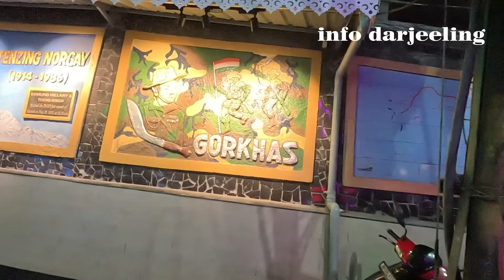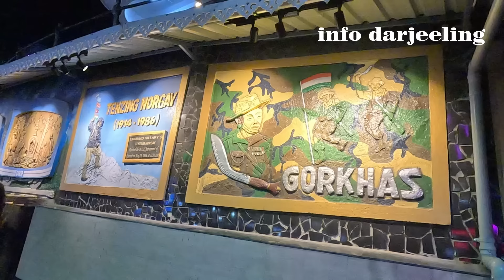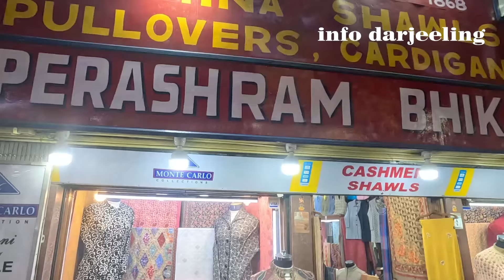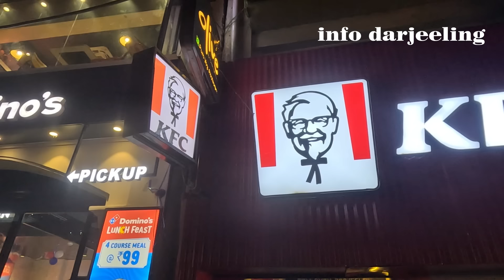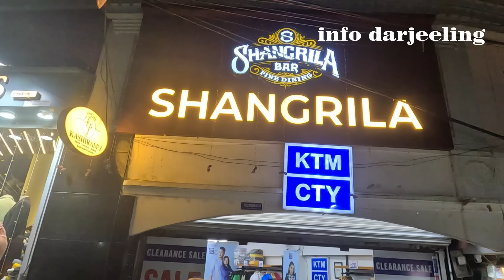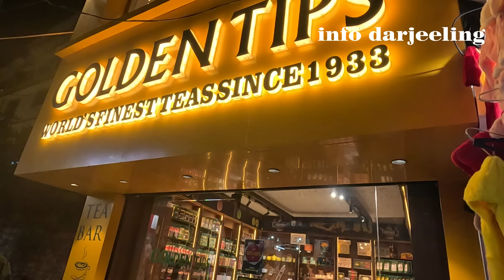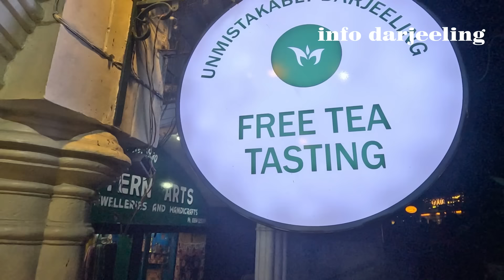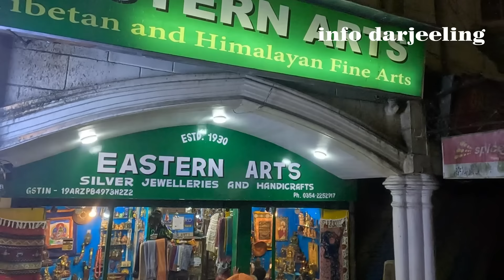नेप्टि चेप्टि दार्जीलिङ कस्तो छ दार्जीलिङ शहर बत्तिको रहर वैकुण्ठ जस्तो छ Evening Darjeeling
नेप्टि चेप्टि दार्जीलिङ कस्तो छ दार्जीलिङ शहर बत्तिको रहर वैकुण्ठ जस्तो छ
Evening Glimpse of Darjeeling